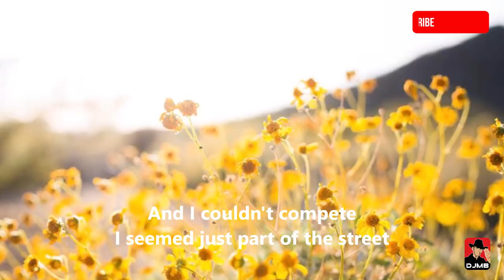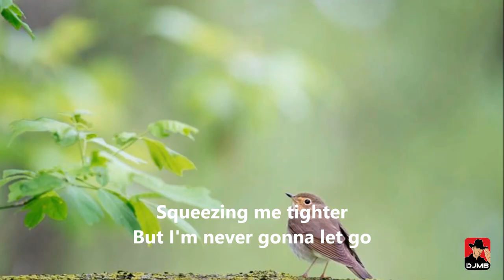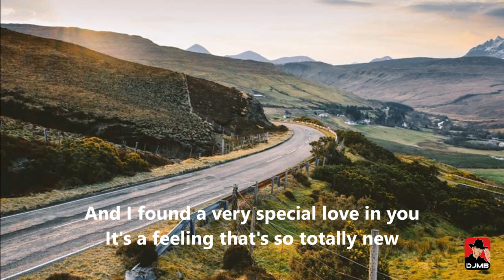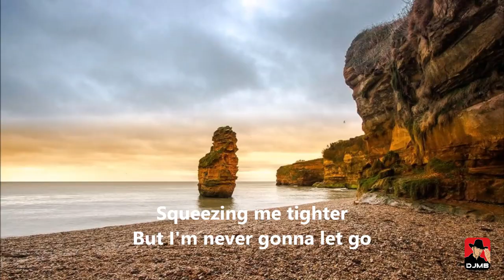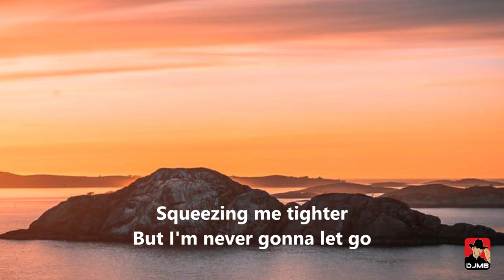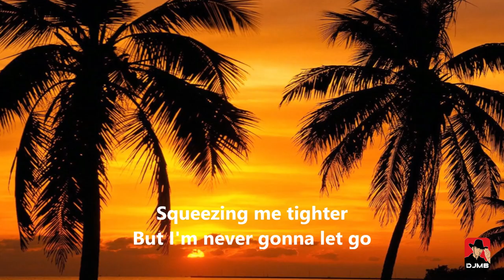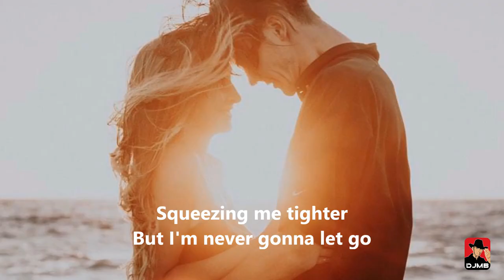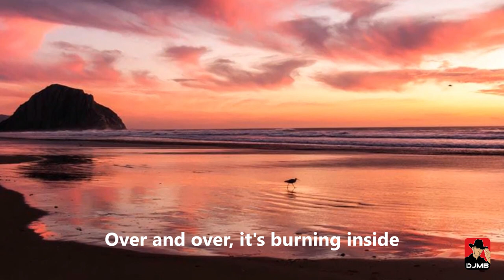Very Special Love - Maureen McGovern [Relaxing Beautiful Love Songs 70s 80s 90s]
“Very Special Love” is a song sung by American Pop singer and Broadway actress Maureen McGovern in 1978 and be became popular at that time and still admired today by many specially in the Philippines where singer-actress Sarah Geronimo made a cover of the song for their movie with John Llyod Cruz, “A Very Special Love” in 2008.

I made this video because I love this song and I admire this artist as well from then until now, I’ve lived with it. So I share this video all over the world for people who love this song too, and for young people who did not reach the popularity of this song in the past.

BECOME A SINGER. Learn to SING LIKE PRO from a young Top Vocal Coach, a former Pop Singer who is an awardee of Platinum and 2 Gold albums throughout her career as a singer.